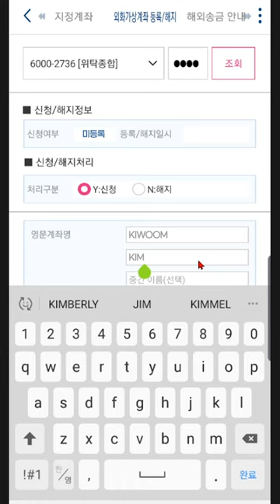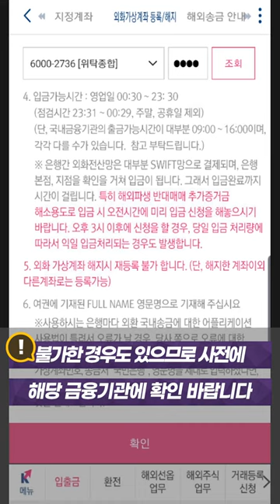[주식초보 l How To] 키움증권 FAQ 동영상_영웅문S글로벌에서 외화가상계좌 등록 방법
외화를 입금하기 위해서는 먼저 외화가상계좌를 등록한 후 가능한데요.

지금부터 키움증권 영웅문S 글로벌에서
외화가상계좌 등록 방법에 대해 알려드리겠습니다.